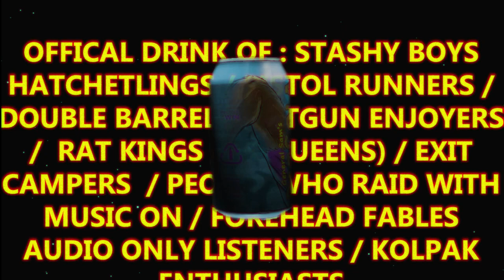RATCOLA Advert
Made a mock commercial about General Sam's Tarkov Item for a video I'm working on. It's much shorter in there but I figured I'd upload the entire thing here.

Feel free to use it  just credit me.